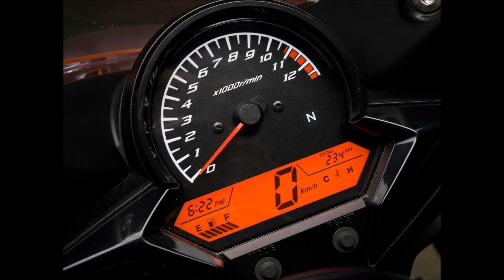Honda CBR 125R Repsol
Honda CBR125R je sportovní stopětadvacítka od výrobce motocyklů Honda. Zdvihový objem 124,7 cm³ umožňuje řídit tento motocykl již od 16 let, proto je velice populární u mladších lidí. Ty zaujme zejména líbivý agresivní sportovní vzhled, vycházející z její větší sestry CBR1000RR Fireblade. Byla uvedena v roce 2004 firmou Honda pro trh s motocykly s obsahem do 125 cm³ jako nástupce Hondy NSR125. Motor je čtyřdobý, kapalinou chlazený, dvouventilový jednoválec o obsahu 124,7 cm³ o výkonu 10 kW.

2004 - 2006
Honda CBR125R se podobala Hondě CBR600RR a používala v palivové soustavě karburátor.

Honda CBR125R ve starším provedení
Motocykl byl v roce 2005 uveden v barvách Repsol.

Varianty barev
2004 - CBR125R4: Modrá/Stříbrná; Černá/Stříbrná; Červená/Černá.
2005 - CBR125R5; CBR125RW5: Černá/Stříbrná; Červená/Černá; Modrá. CBR125RS5: Repsol.
2006 - CBR125R6; CBR125RW6: Černá/Stříbrná; Červená/Černá; Oranžová. CBR125RS6: Repsol.

Změny v roce 2007
V roce 2007 bylo na motocyklu provedeno několik změn a byl nově dostupný v Austrálii a Kanadě.

Vizuální změny
Motocykl v roce 2007 prodělal radikální změny v přední masce, aby se podobal Hondě CBR1000RR Fireblade a dostal nové barvy.

Varianty barev
Austrálie
2007 - CBR125R5; Tahitská Modrá; Červená Milenium; Bílá Růže; Grafitově Černá.
2009 - CBR125R9; Bílá Růže s Tahitskou modrou; Černá s Kovově stříbrnou; Černá s Červenou Milenium.
Kanada
2007 - CBR125R7; Fireblade Červená; Hurricane Bílá; Nighthawk Černá
2008 - CBR125R8; Fireblade Červená; Hurricane Bílá; Nighthawk Černá
2009 - CBR125R9; Firestorm Červená; Exklusivní edice (směsice červené, bílé a modré); Blackbird Stříbrná
Změny v motoru
PGM-FI: elektronické vstřikování paliva.
IACV: Idle Air Control Valve - ventil volnoběžných otáček.
HECS3: kyslíkový senzor k dodržování normy EURO-3.